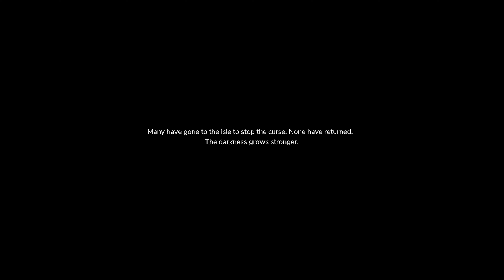THE PATHLESS IS NOW ON STEAM [Gameplay Walkthrough Intro]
The Pathless was originally released last year for PC via Epic Games Store, PS4 and now for the PS5 too.

Now I get to play this gem of a game via Steam at a cheap price!

Check out this The Pathless Intro Gameplay Walkthrough I made -- it looks AMAZING!